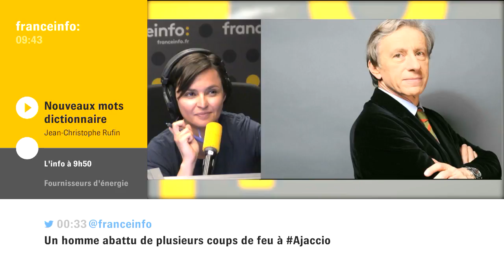Jean-Christophe Rufin : "Une fois qu'on y est, on y reste"